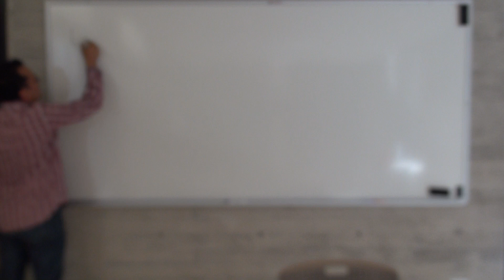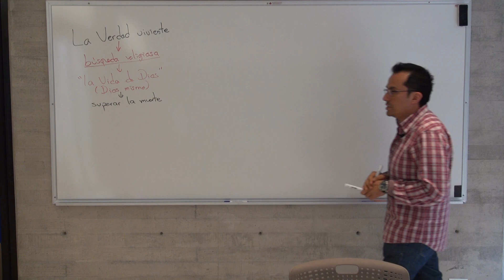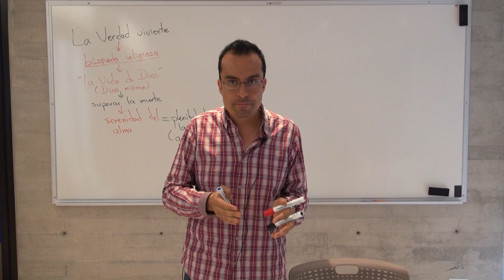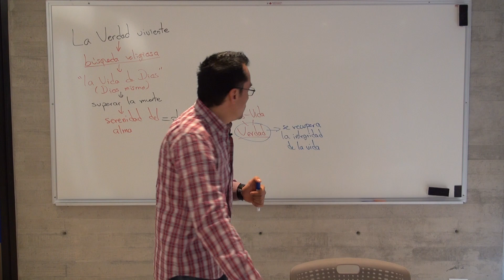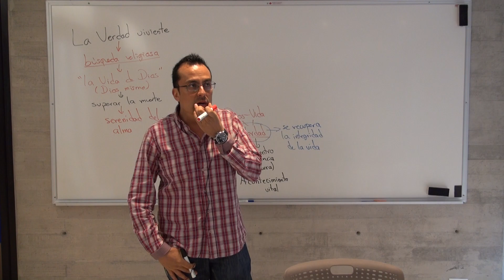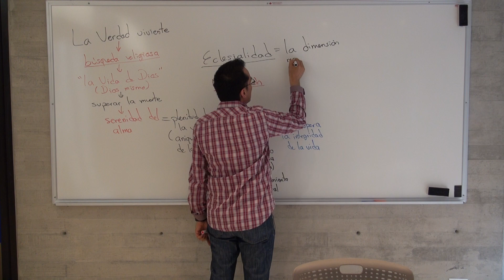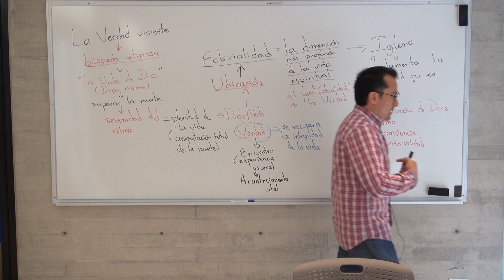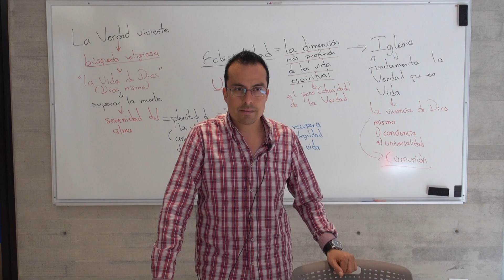La Verdad Viviente Según Pavel Florensky _12